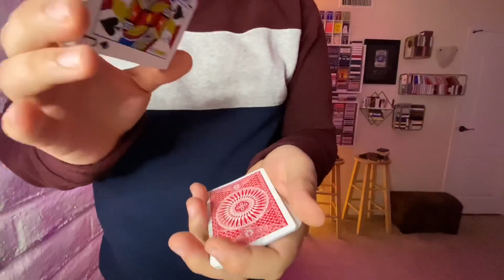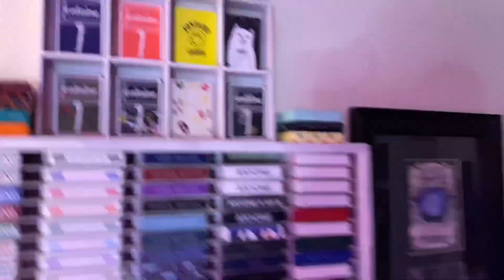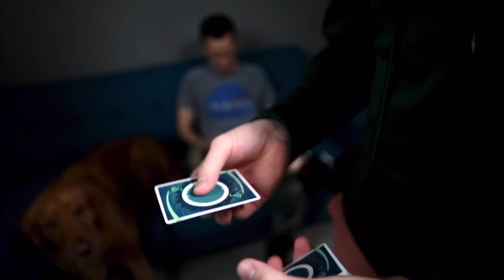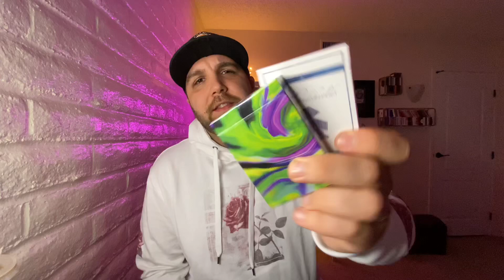Ask Me Anything! GIVEAWAY and Q&A With Kier Gomes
1. Like this video

Winner announced next Sunday!

Prizes:
1 Gemini Ultra V2 Limited Edition
1 Handshields Jeans Edition

Good Luck!